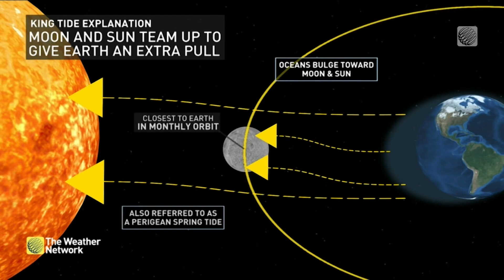What Are ‘King Tides’ and How Do They Impact the Canadian Coastline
King tides, scientifically known as spring tides, are extremely high tide events that happen in the winter and summer. The Weather Network's Mia Gordon breaks down the science behind this natural phenomena and how they impact B.C.'s coast.